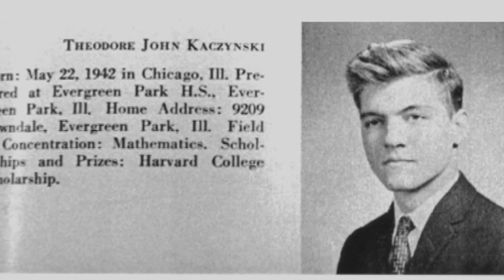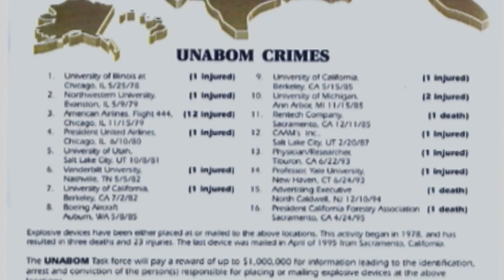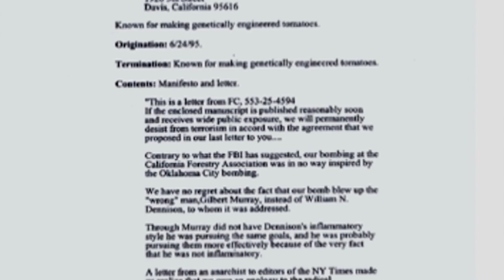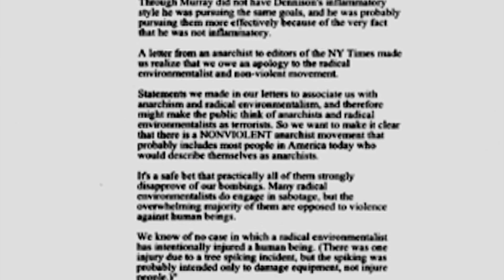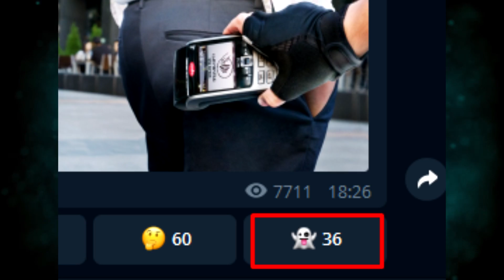Учись на ошибках гения ▲ История UNABOMBER ▲ Cудебная лингвистическая экспертиза